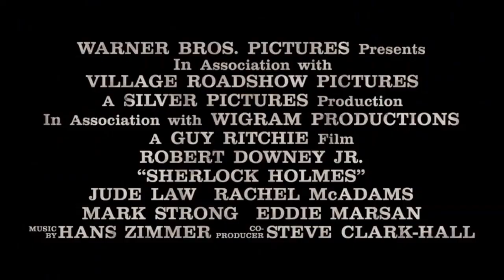My Top 5 Robert Downey Jr Movies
00:00 Intro
00:25 Number 5
01:13 Number 4
01:52 Number 3
02:40 Number 2
03:35 Number 1